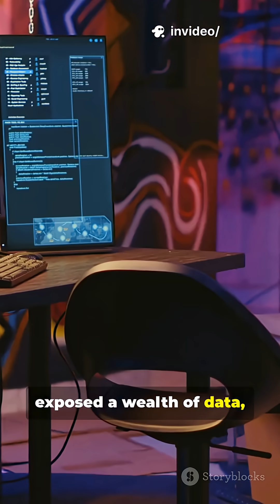The Boy Who Trapped a Hacker || Based On True Story || The Narator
14-Year-Old Outs International Hacker Ring!!

14-year-old Aditya Menon from Bengaluru outsmarted an international hacker ring by tracing IPs and building a decoy “mirror” site — a digital sting that led Interpol straight to the culprits. This 50s YouTube Short (9:16) packs real-life cybersecurity drama: ethical hacking, teen talent, and an inspiring story of courage. Perfect for teens into coding, cyber defense, and online sleuthing.

Watch how quick thinking and technical skill can make a global impact.